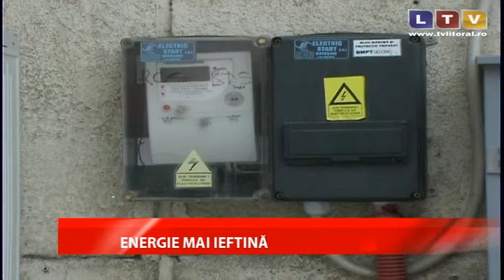Energie electrica mai ieftina in orasul Medgidia - Litoral TV